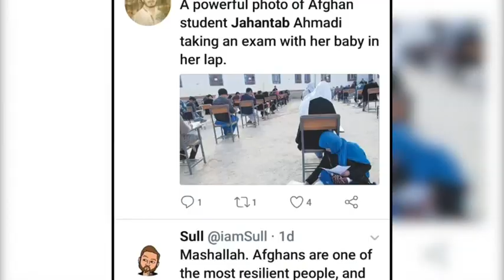Afghan Mother Taking Exam While Breast Feeding (BBC Hindi)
अफ़ग़ानिस्तान में एक यूनिवर्सिटी की परीक्षा देने पहुंची महिला की तस्वीरें सोशल मीडिया पर वायरल हुईं तो देशभर से मदद के लिए लोग आगे आए.
महिला अपनी दो महीने की बच्ची को दूध पिलाते हुए परीक्षा दे रही थी. अब उसकी पढ़ाई और रहने का ख़र्च उठाने के लिए कुछ नेताओं ने मदद का हाथ बढ़ाया है.